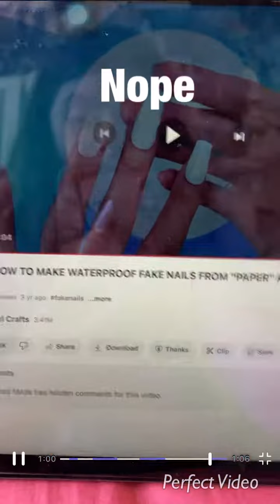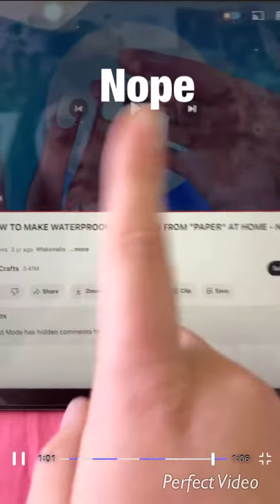This didn’t work now I am mad 😭😡🤷‍♀️